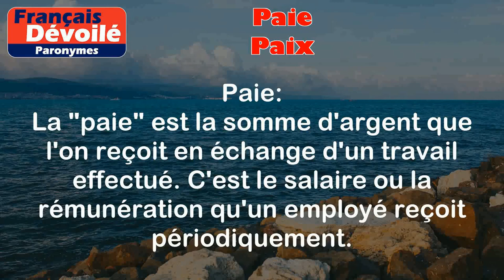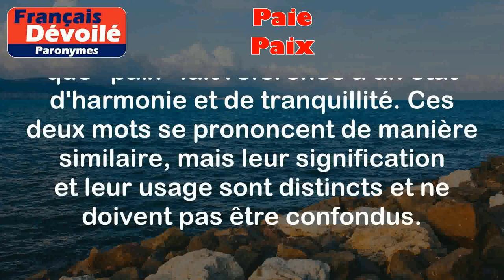Paie et Paix (Paronymes)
Paie:
La "paie" est la somme d'argent que l'on reçoit en échange d'un travail effectué. C'est le salaire ou la rémunération qu'un employé reçoit périodiquement.

Exemples:
- Je vais recevoir ma paie à la fin du mois.
- J'ai travaillé dur cette semaine, donc ma paie sera élevée.

Paix:
La "paix" désigne un état d'harmonie, de tranquillité et de calme, souvent utilisé pour décrire l'absence de guerre, de conflit ou de troubles.

Exemples:
- Nous devons travailler ensemble pour maintenir la paix dans le monde.
- Après des mois de disputes, ils ont finalement trouvé la paix dans leur relation.

Différence entre les deux mots:

La principale différence entre "paie" et "paix" réside dans leur signification et leur utilisation. "Paie" se réfère à la rémunération monétaire pour un travail, tandis que "paix" fait référence à un état d'harmonie et de tranquillité. Ces deux mots se prononcent de manière similaire, mais leur signification et leur usage sont distincts et ne doivent pas être confondus.